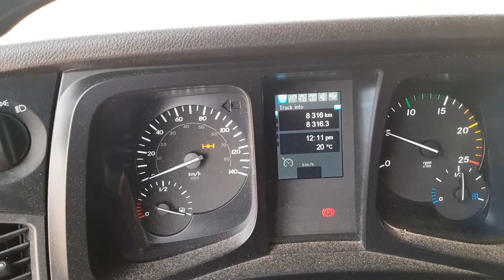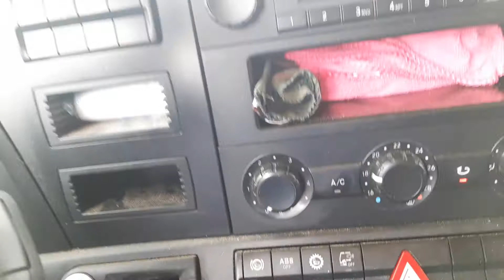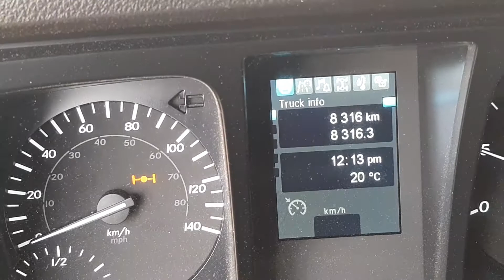mercedes actros 2019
mercedes actros

مرسيدس اكتروس 2019